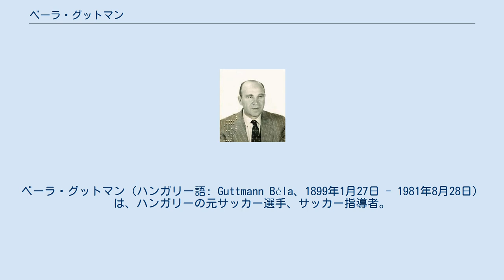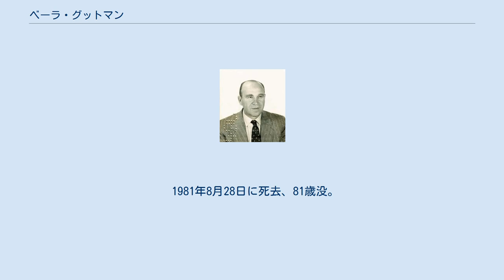ベーラ・グットマン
FKアウストリア・ウィーンの監督
ベーラ・グットマン（ハンガリー語: Guttmann Béla、1899年1月27日 - 1981年8月28日）は、ハンガリーの元サッカー選手、サッカー指導者。
 グットマンは1920年代初頭にMTKの中心選手の一人として、1920年、1921年のリーグ連覇に貢献した。
しかし、ホルティ・ミクローシュ政権の反ユダヤ主義から逃れる為、オーストリアへ移住し、ユダヤ人のクラブSCハコア・ウィーンへ移籍、1925年にリーグ制覇に貢献した。
1926年4月に、ハコア・ウィーンがアメリカ合衆国遠征を行い好評を博すと、グットマンは数人のチームメイトと共に米国に留まり、1932年に現役を引退するまで同国でプレーを続けた。
 ハンガリー代表としては1921年6月5日のドイツ戦で代表デビューを飾り、1924年のパリオリンピックに出場するなど1921年から1924年の間に国際Aマッチ4試合に出場した。
 グットマンは1932年にヨーロッパへと戻り、指導者の道へ進む。
オーストリア、オランダとハンガリーのクラブの監督を務め、ウーイペシュトFC時代の1938-39シーズンにハンガリーリーグとミトローパ・カップ制覇に導き、最初の成功を収めた。
しかし、第二次世界大戦が勃発すると経歴は中断され、自身もスイスへ亡命した。
 戦後、再び監督業を始めると、ACミラン、サンパウロFC、FCポルト、SLベンフィカ、CAペニャロールを始めとした世界10ヶ国の異なるクラブで監督を務めた。
また、ブコヴィ・マールトンやシェベシュ・グスターヴと共に4-2-4システムを生み出した指導者としても知られた。
ベンフィカ時代の1961年と1962年のUEFAチャンピオンズカップで連覇を成し遂げた。
 反面、歯に衣を着せぬ言動や自信家な態度からトラブルが絶えず、一つのクラブに長期間留まる事はなかった。
またACミランや、SLベンフィカ時代には成功を収めたことで多額の報酬を要求したが、クラブ側と折り合いが付かず退団をしている。
 1981年8月28日に死去、81歳没。